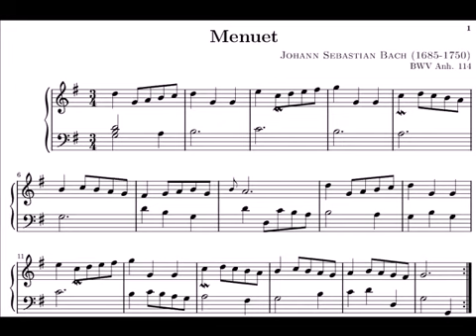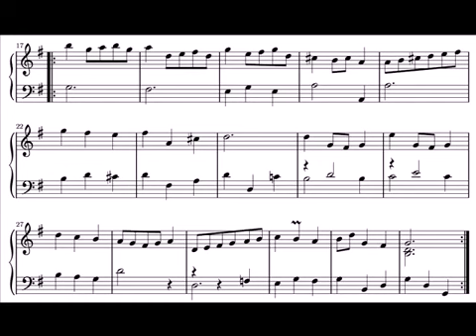Minuet In G Major BWV Anh. 114 - Bach Piano Sheet Music - Minueto en Sol Mayor Partitura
Theme: Minuet In G Major BWV Anh. 114 (Minueto En Sol Mayor BWV Anh. 114) Sheet Music
Notebook For Anna Magdalena Johann Sebastian Bach
Musical Genre: Classical Music, Intrumental, Classical Piano
Classical Songs